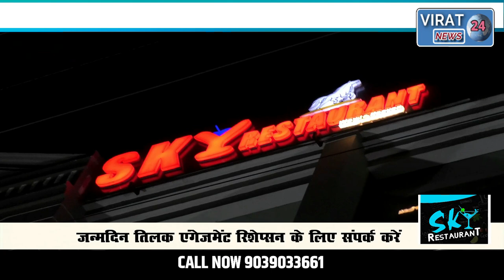🔻रीवा-पुलिस के नाक के नीचे से पांच लाख कीमती 70 भेंड़ चुरा ले गए बदमाश